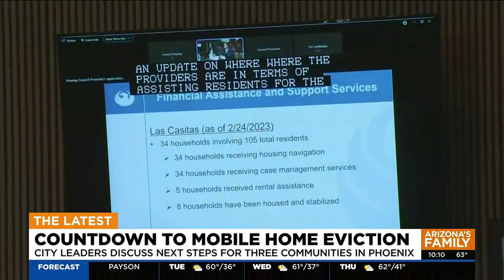Hundreds face evictions at Phoenix mobile home parks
The city council held a special meeting to try and find options for the people who face eviction at three Phoenix mobile home parks.